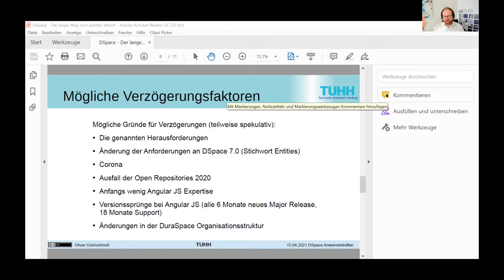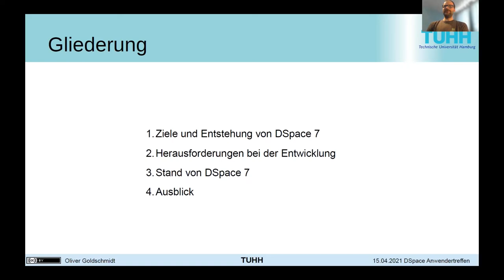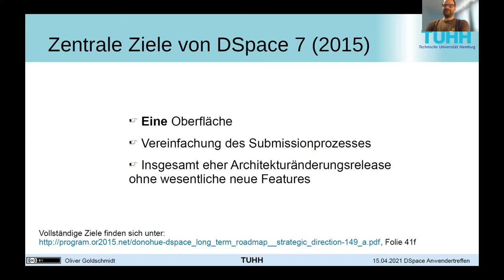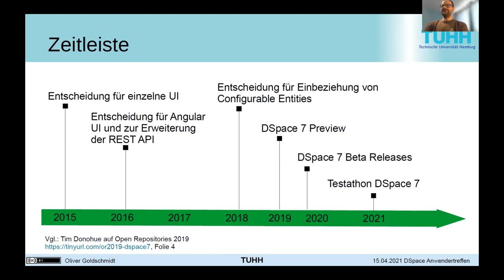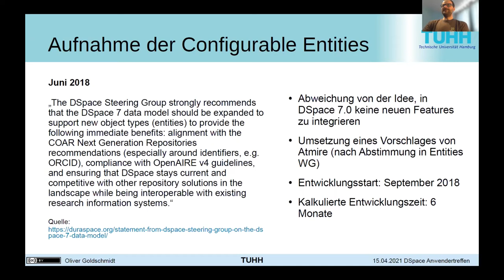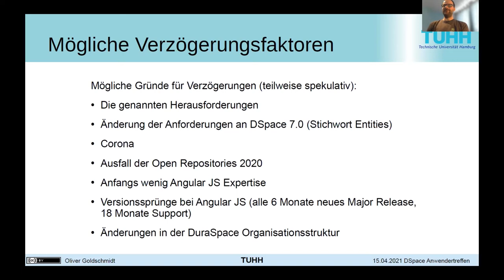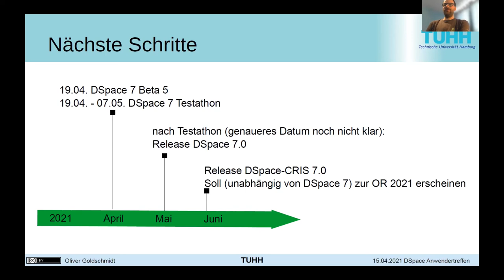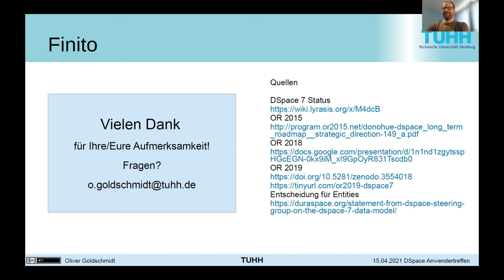DSpace - der lange Weg zum siebten Streich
Oliver Goldschmidt rekapituliert auf dem DSpace Anwendertreffen 2021 den langen Weg hin zu DSpace 7.